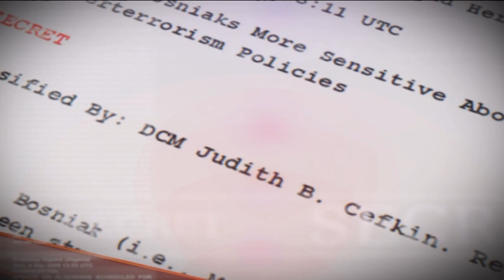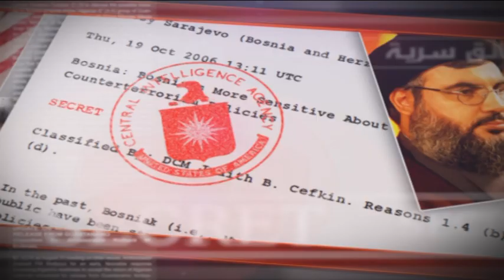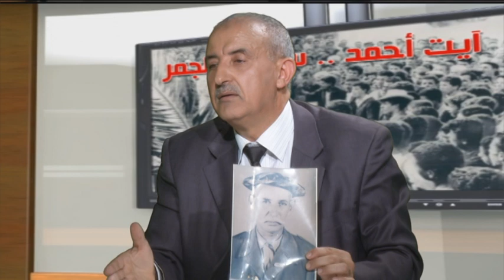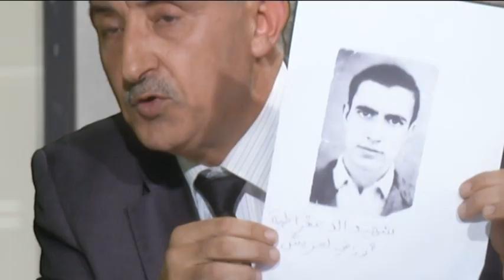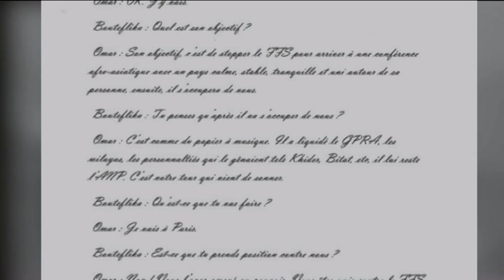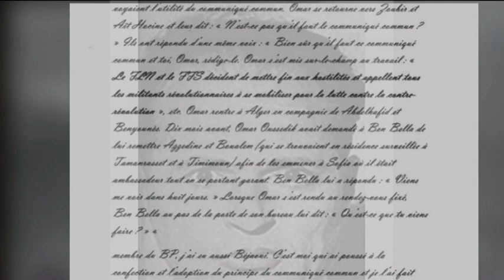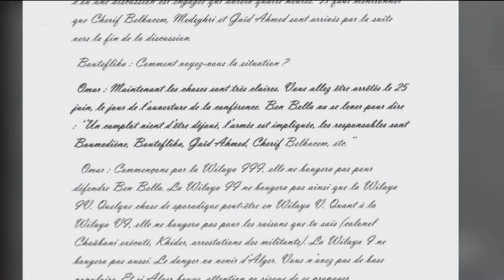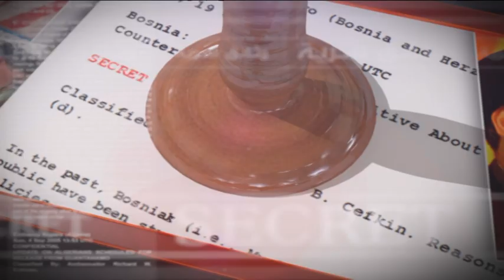الوثيقة و الحقيقة ـ آيت أحمد سنوات الجمر